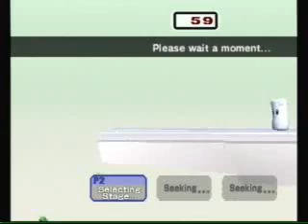SSBB Wifi Fun Now With Hacks!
MarioSonic46 has the homebrew channel and we present you with these hacks.